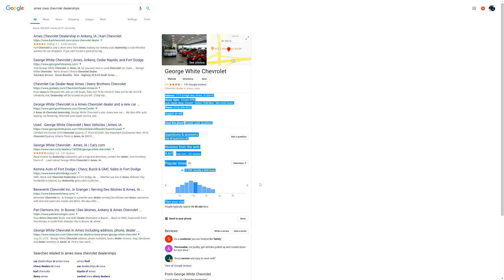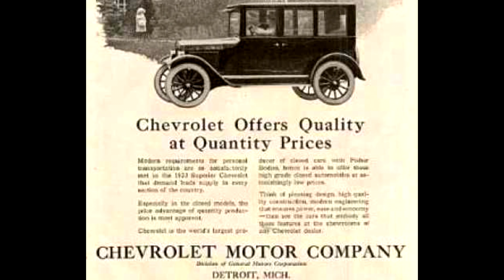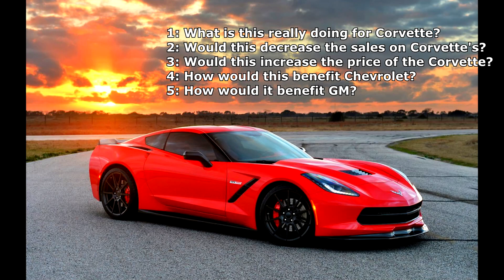GM, No More Chevrolet? Make Corvette The BRAND! C8 Will Thank You?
I wanted to make this video because there are so many people out there saying that Corvette should split off from the Chevrolet brand and be its own brand, that this is how the C8 Mid-Engine Corvette should be presented. I'm not sure why most of these people are saying this, as they really aren't giving explanations with their opinions.

I’d like to have some really great explanations of why this would be so great for Corvette and how this would not only help Corvette but also not hurt Chevrolet or GM.

I’m going to give my opinion on the matter and just tell you what comes to my mind when I think about Corvette going out on their own.

1: First of all I think this would only maybe be possible for the areas that get large allocations of Corvettes. Take, for example, I know the City of Dallas has quite a few dealerships that have thousands of new Corvette’s delivered to them every year, however, a small city that probably only has 1 Chevrolet dealership, may only have 100 or less Corvette’s delivered to them. I know from being in the car business, that a dealership can not survive if it’s only selling 100 cars a year. This would be a huge problem for small towns or cities. So in these cases, what would Chevrolet do, would they just have a small section built onto a current dealership that was just for Corvette’s?

2: What would this do to the price of the car? In my opinion, it would make the price go up substantially. Chevrolet isn’t going to just build all these new Corvette only dealerships out of the goodness of their hearts. Plus if you look at the history of General Motors, it’s mission statement has always been to be able to bring quality car's to the public at a reasonable price. This would no longer apply to Corvette if it was its own brand.

3: Is something similar to this already happening today, yes? Corvette world in Dallas & Houston both sell only used Corvette’s and they both sell anywhere from 30-50 per month! It’s quite impressive. Keep in mind though, these aren’t new Corvette’s, they aren’t relying on allocations and they have no limits on how many cars they can go out and buy to fill their showrooms. If Chevrolet came up with a way to make a new Corvette dealership run like Corvette world, it still might not sell enough new Corvette's and they may have to build more Corvette only dealerships in the bigger cities.

So I ask you, what is this really doing for the Corvette?

Would this decrease the sales on Corvette’s?

Would this I increase the price of the Corvette?

How would this benefit Chevrolet?

How would it benefit GM?

And my final question is, how will this help the C8 Corvette?

Welcome, you are now apart of my community!

If you want to send me anything to be featured on the channel, my Post office box is below.

Drone Mavic Pro

Editor: Mike Brink